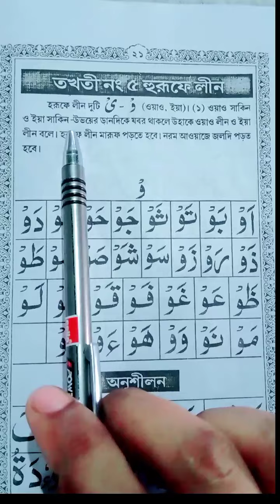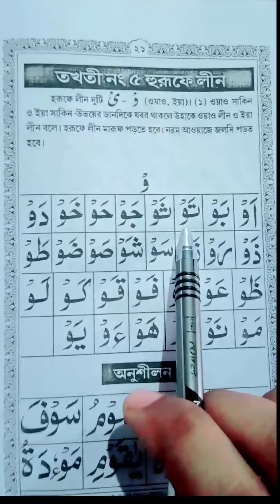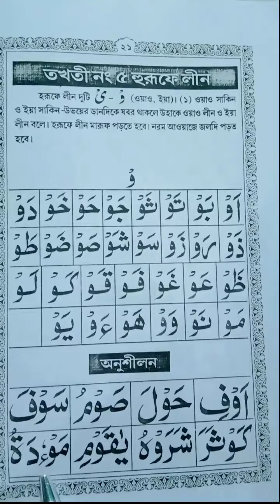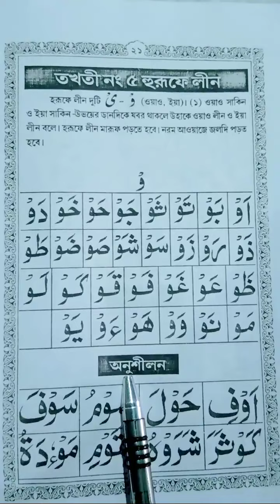তখতী নং ৫ হুরূফে লীন , ভারতীয় নুরানী কায়দা পাঠ ৫ হুরুফে লীন।